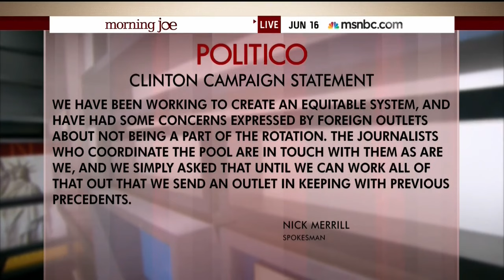MSNBC panel rips Clinton camp over denying access to Daily Mail reporter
MSNBC's Morning Joe takes Hillary Clinton's camp to task for denying access to pool reporter David Martosko of the Daily Mail.